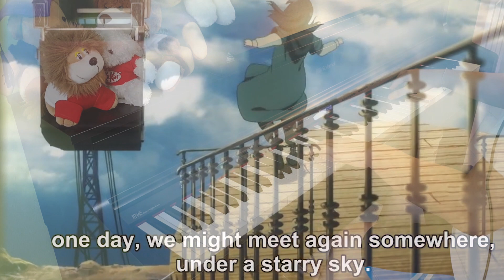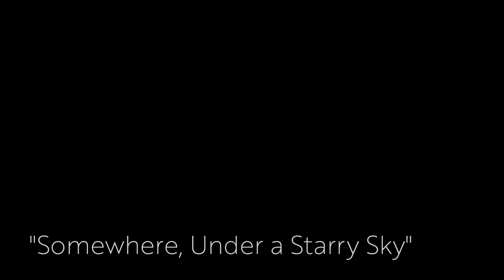Violet Evergarden EP 6 OST - Wherever You Are, Wherever You May Be/(Piano & Orchestral Cover)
Violet Evergarden EP 6 OST - "Wherever You Are, Wherever You May Be / A NEW STEP" (Piano & Orchestral Cover) [INSPIRING], Somewhere, Under a Starry Sky, Violet Evergarden EP 4 OST - "SOMETHING SPECIAL" (Piano & Orchestral Cover), Violet Evergarden EP 2, 3, 4 OST - "MAIN THEME/ A WHITE LIE" (Piano & Orchestral Cover) [DEEP], Violet Evergarden EP 1 OST - "BE FREE" (Piano & Orchestral Cover)

episode 5 was my favorite episode...but now, episode is my new favorite episode...Seriously, violet ever garden is getting so much better with the style of directing and the screenplay. So freaking beautiful that i never though i would cry once again.

"Somewhere, Under a Starry Sky"
HUGE thanks to:
1. enterih ($250)
2 Daniel Quaintance ($15)
3. EquesX ($5)